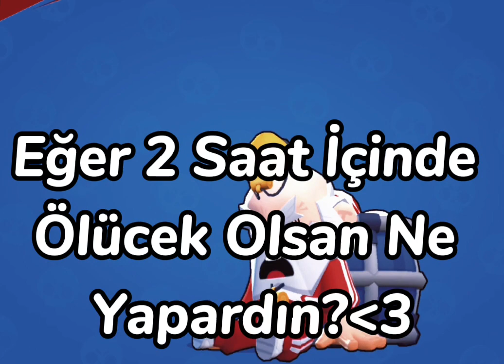2 Saat Sonra Olüceksin!? 😢